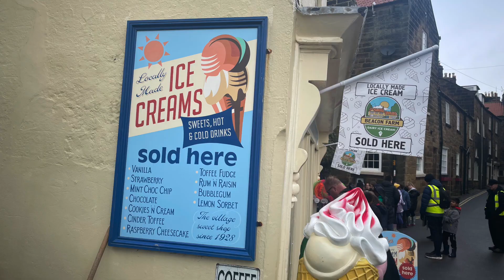Boggle Hole 2024